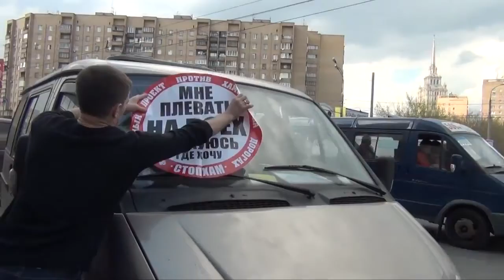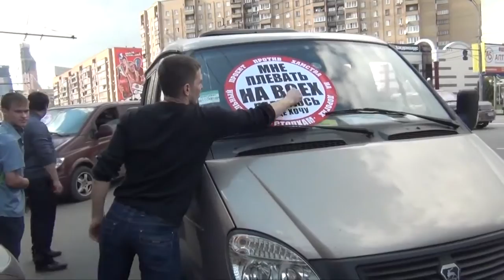СтопХам 35 - Аркаша The fool.mp4